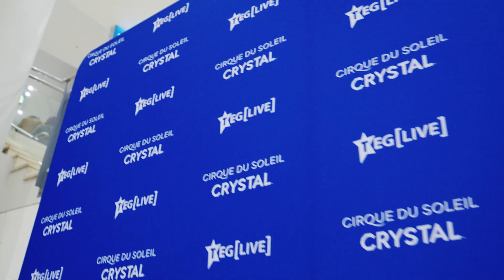BYD Dolphin embracing the Cirque du Soleil spirit